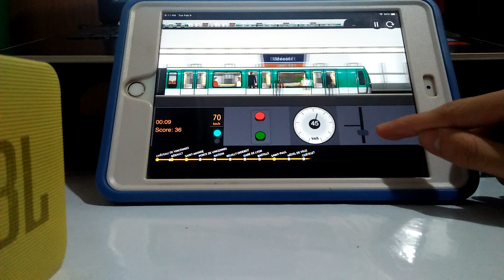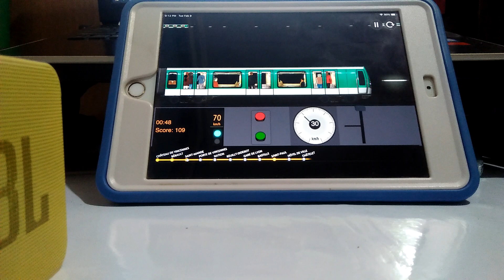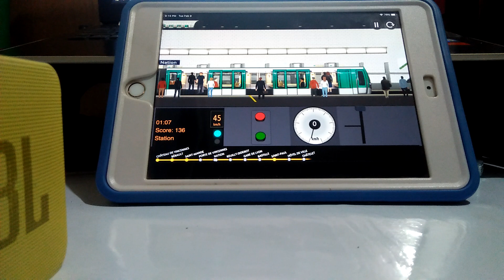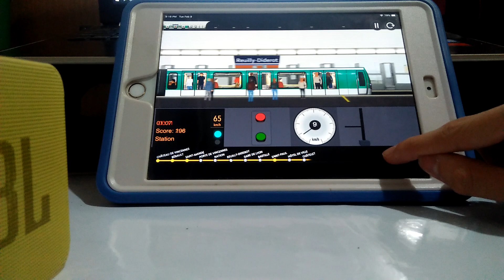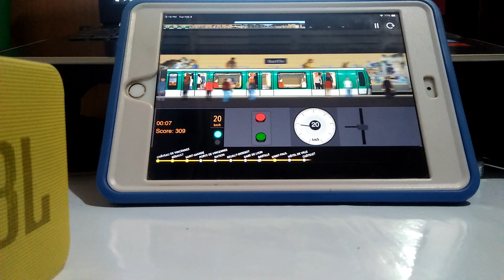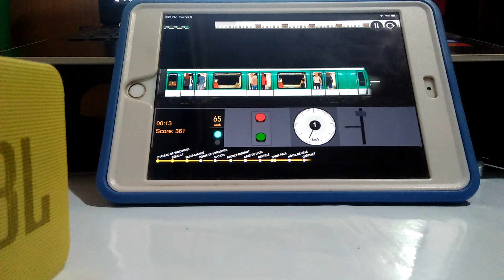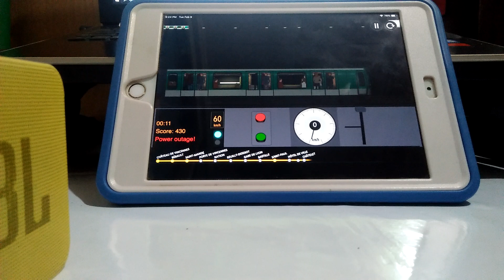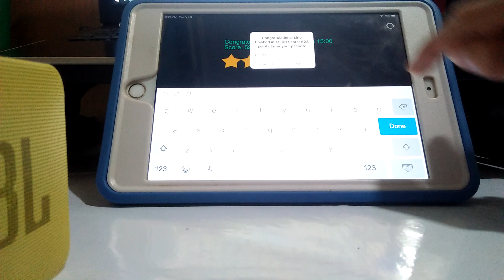Paris Metro Simulator episode 3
MF 01

Power outage! (2X)

Line 1 Est, Quest

Yellow Line

Route subway station